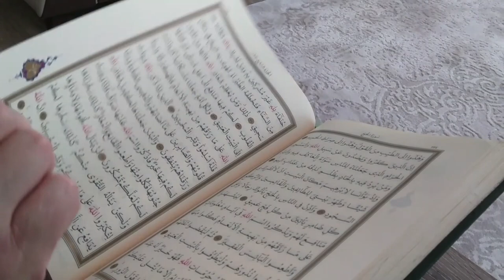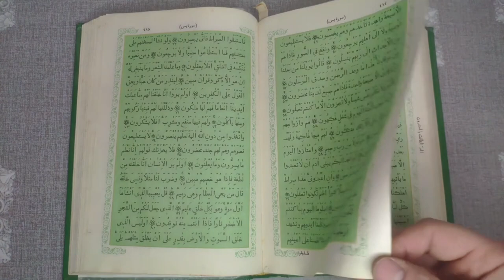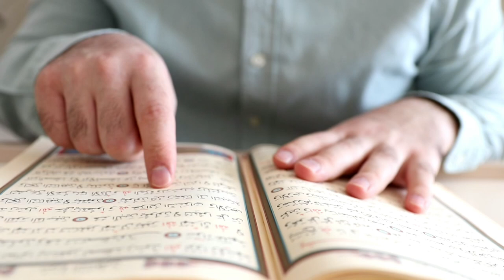रोजाना कुरान शरीफ की इस आयत को सुना करो। जिंदगी बदलने लगेगी। beautiful voice Quran recitation